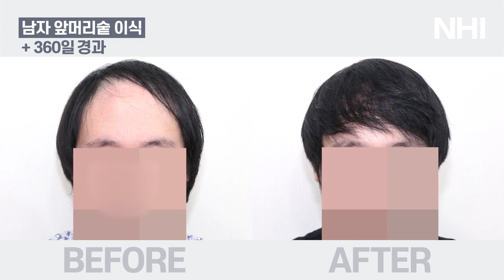[탈모치료][모발이식] 남자앞머리숱이식 앞머리갈라짐 개선 360일 경과 I 뉴헤어 I Before&Afterㅣ헤어라인 모발이식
남자분들은 다양한 앞머리 스타일을 하고 싶으시지만
앞머리 숱이 부족해서 예쁜 스타일링을 할 수 없을 때가 있어요ㅜㅜ
하지만 모발이식을 통해서 갈라지지 않는 앞머리를 만들 수 있답니다!

앞머리갈라짐 앞머리숱 남자앞머리숱 남자앞머리갈라짐